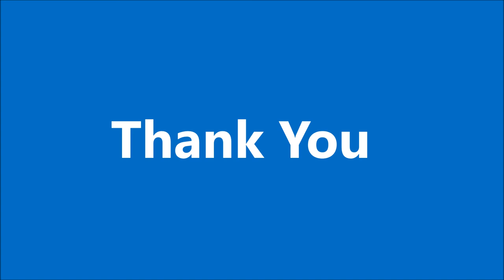World Ozone Day 2021 Celebrations by IFGTB ENVIS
The ENVIS Resource Partner on Forest Genetic Resources and Tree Improvement at the Institute of Forest Genetics and Tree Breeding, Coimbatore marked the International Day for the preservation of the Ozone Layer 2021 by organizing an awareness cycle rally in Coimbatore. The main objective of the rally was to create awareness about the importance of conservation of the ozone layer. The event received the attention of the Honourable Minister of Environment, Forest and Climate Change Shri Bhupender Yadav.
During the introductory remarks, Dr Kannan CS Warrier, Scientist F and ENVIS Coordinator highlighted that the Montreal Protocol started life as a global agreement to protect the ozone layer, a job it has done well, making it one of the most successful environmental agreements to date. Many ozone-depleting substances warm the climate, so the Montreal Protocol has already slowed climate change. The Kigali Amendment to the Montreal Protocol is set to deliver even stronger climate benefits. Under the Amendment, nations have committed to phase down hydrofluorocarbons (HFCs). While HFCs don’t damage the ozone layer, these coolants are powerful greenhouse gases. Reducing their use, as agreed, is expected to avoid up to 0.4°C of global temperature rise by the end of the century, while continuing to protect the ozone layer.
Dr C Kunhikannan, Director IFGTB inaugurated the awareness cycle rally and spoke about the importance of the ozone layer. He explained that protecting the ozone layer also protects Earth’s vegetation and may help prevent the planet from global warming. Forty years ago, scientists warned that a hole in the layer of ozone surrounding the earth could have serious effects on human health and the environment. But through domestic and international action, the ozone layer is healing and should fully recover by about 2065, he added.  The Director further urged all the citizens to contribute to the protection of the ozone layer and begin ourselves doing something for the environment.
People from all walks of life had participated in the awareness cycle rally. An awareness poster highlighting the importance of the ozone layer was released during the occasion and its digital copies were shared with students and all the stakeholders. Certificates were awarded to all the participants of the awareness cycle rally. Dr S. Vigneswaran, Senior Programme Officer, ENVIS proposed the vote of thanks.